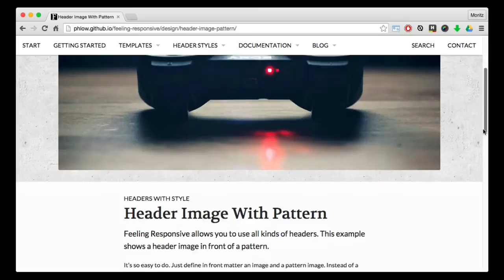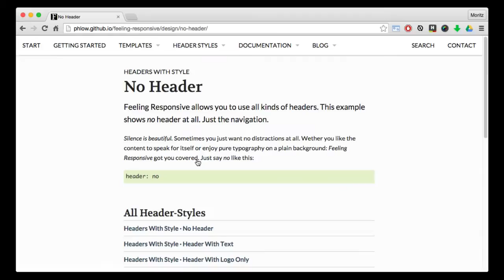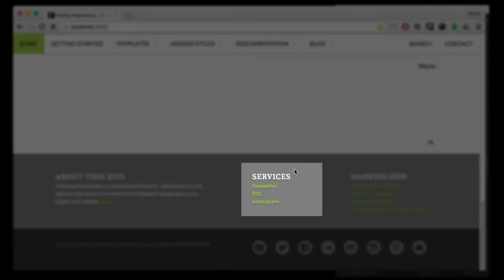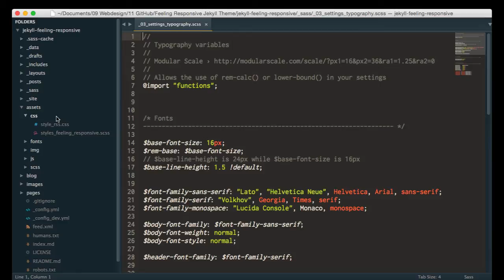Jekyll Theme › Feeling Responsive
»Feeling Responsive« is a responsive and free theme for Jekyll, the  static website generator by GitHub.

Make it your own and do with it what you want. Grab your copy or clone it at GitHub and start your website with it.

## Credits

Icons by  Daniel Bruce
Foundation by Zurb
Jekyll by GitHub & Co.
Backstretch.js by S. Robbin
Theme by Phlow